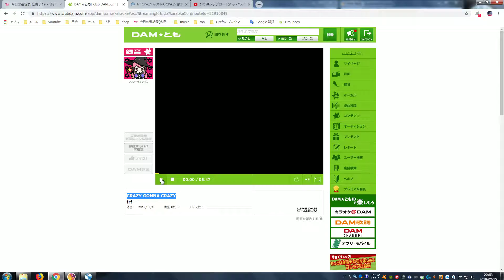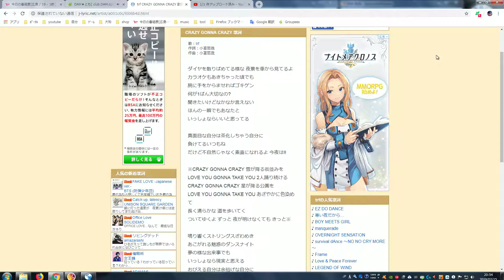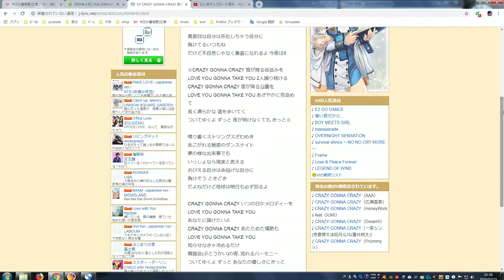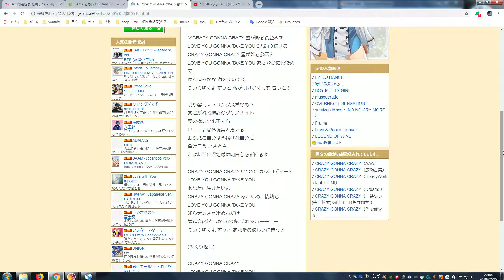【カラオケ】CRAZY GONNA CRAZY 2019 02 15【trf】